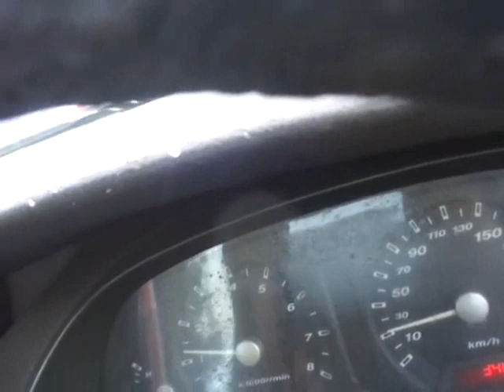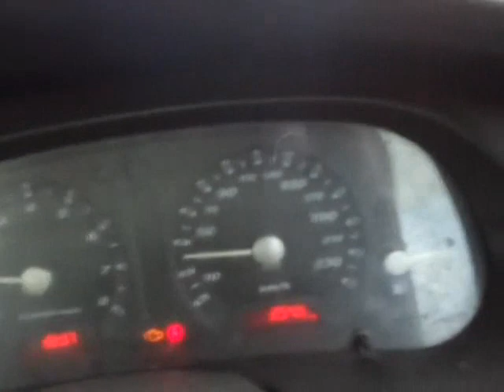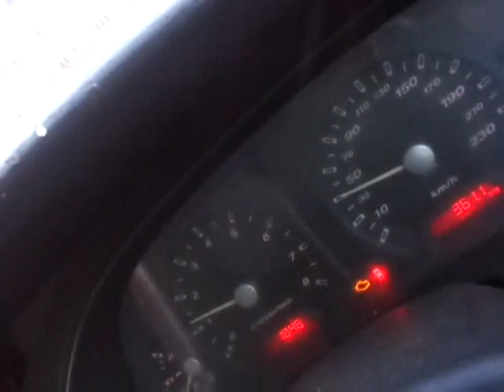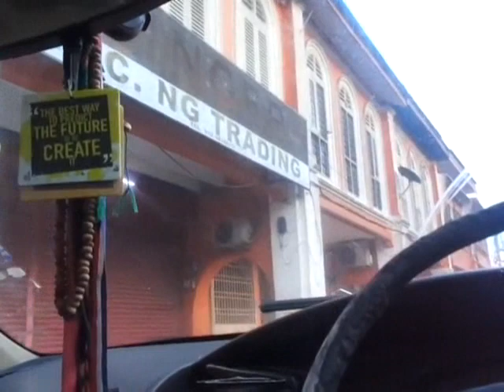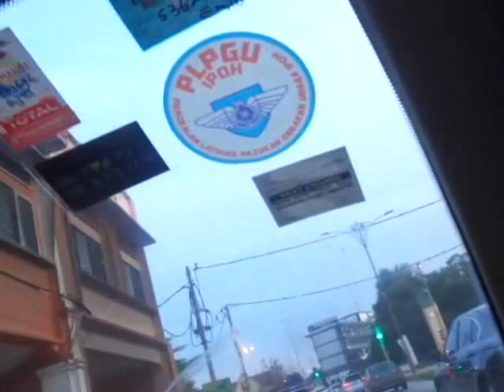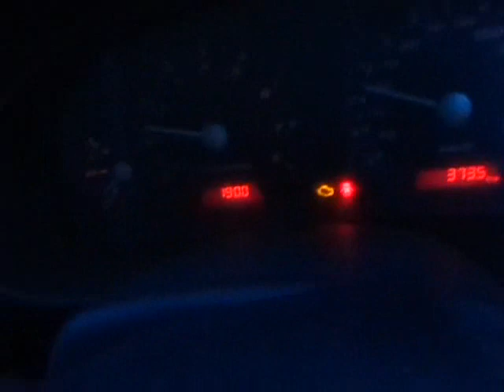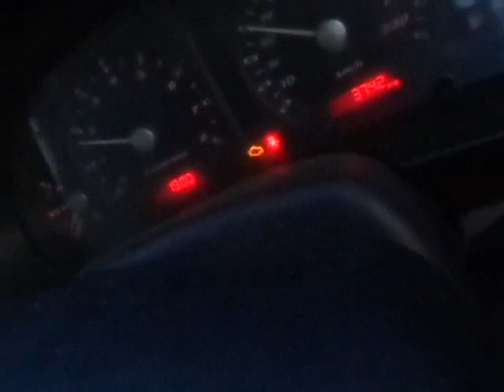PERJALANAN UMAI WAKTU LEWAT PETANG 26041445H 10112023